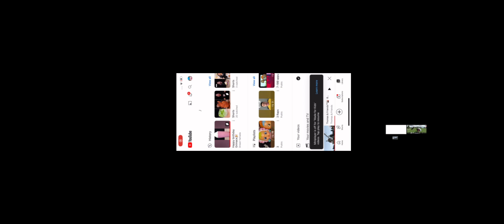up to faster 23 parison